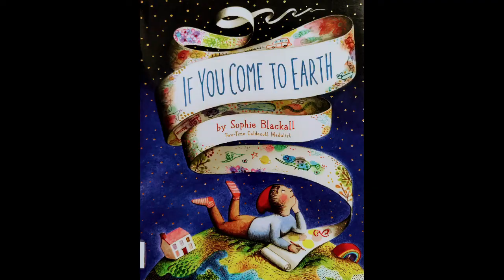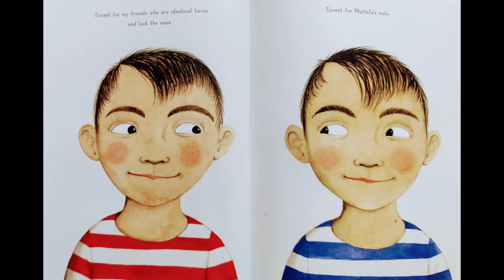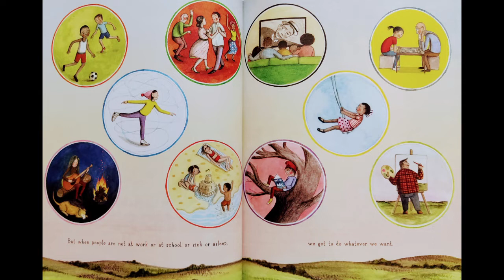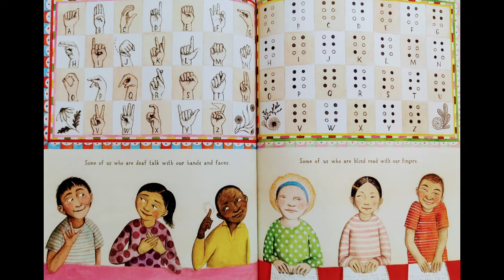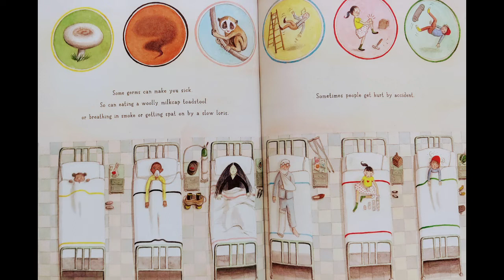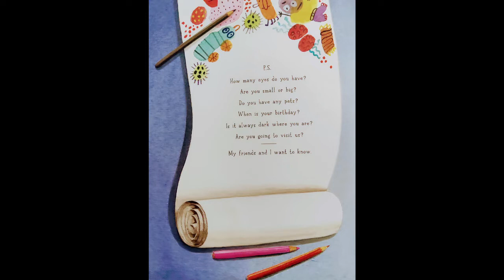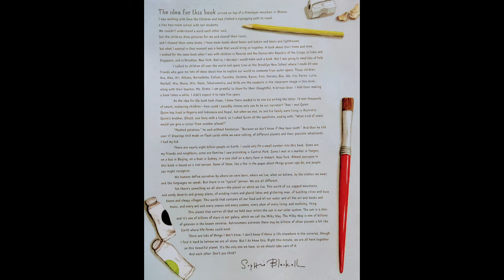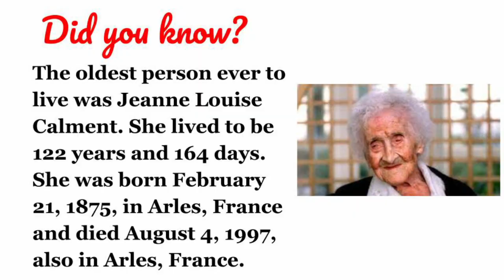If you come to Earth by Sophie Blackall| EARTH DAY READ ALOUD | EARTH DAY CHILDREN'S BOOK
Adam Williams read aloud "If you come to Earth" written & illustrated by Sophie Blackall

To get your own copy of the book,